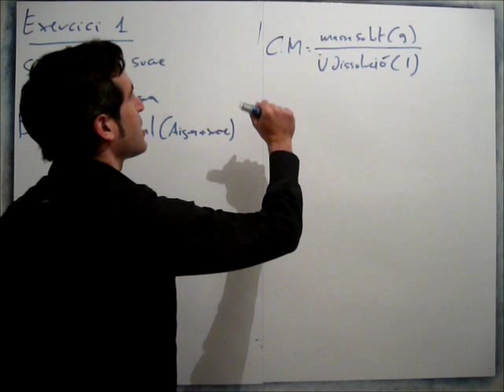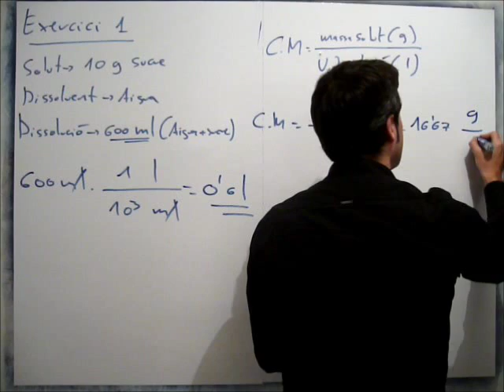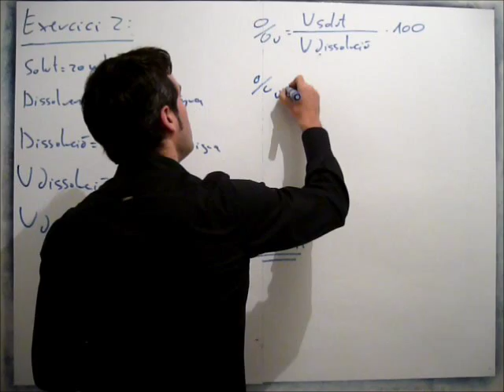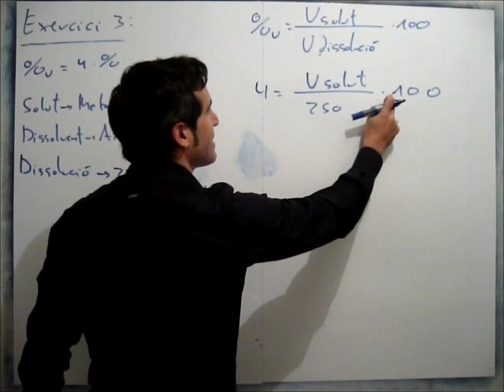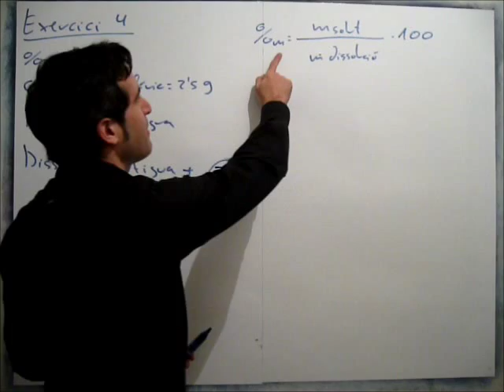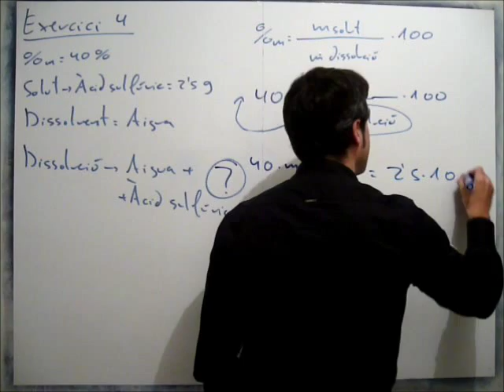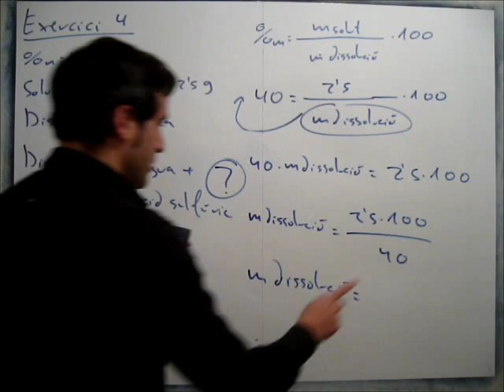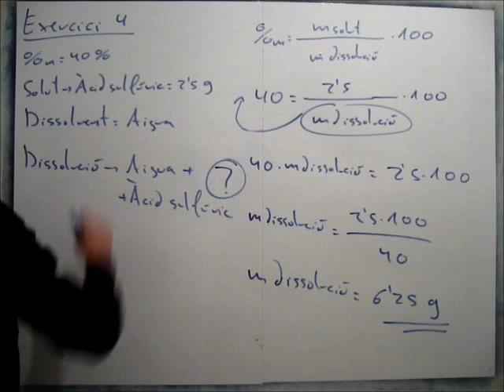Dissolucions. Part 1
Física i química 3r ESO